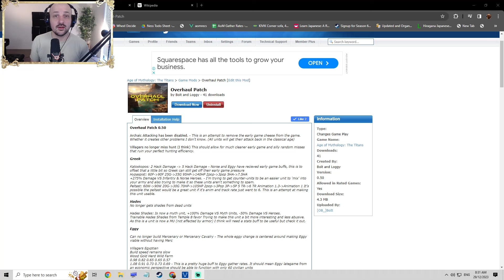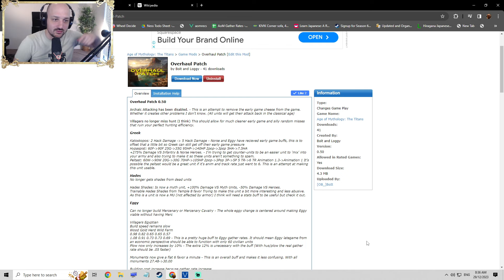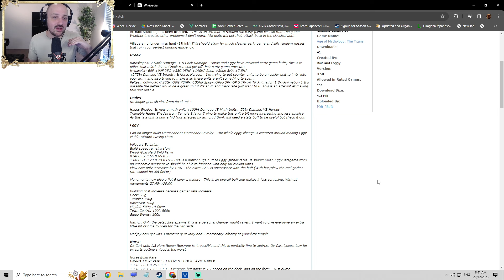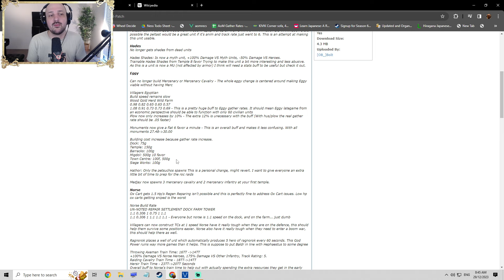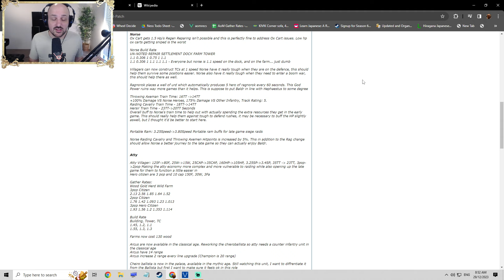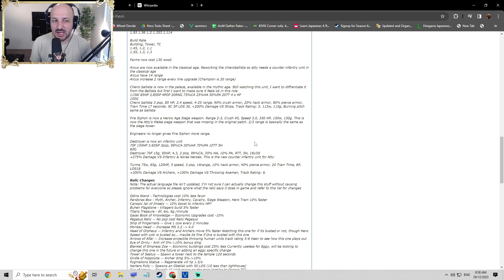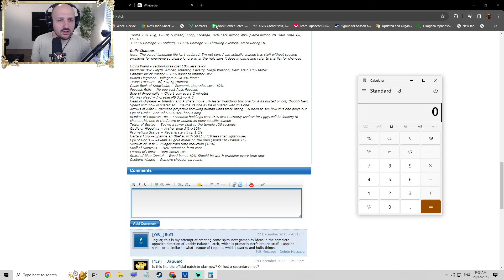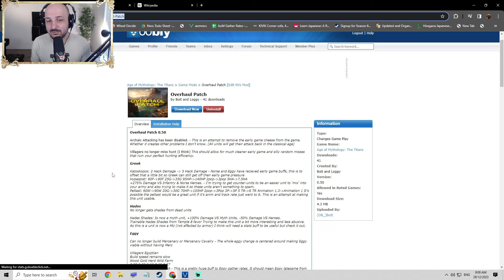Overhaul 0.5 is HERE | Patch Notes Rundown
When the patch is tournament ready I will be putting it up on Extended Edition as well!